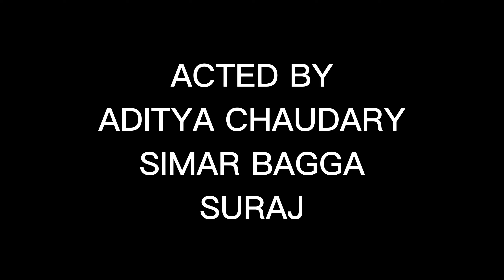Is Script ko kya Naam du ??? (SHORT FILM)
Shot By - Somdip
Directed, written and edited by Simar Bagga
Acted by Simar , Aditya , Suraj

Let me know your review about the film :)